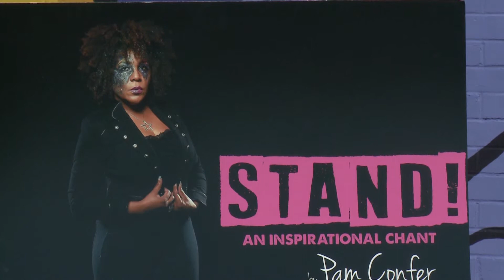Pam Confer Debuts New Single, "Stand!"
JSU TV's Rob Jay captures Pam Confer's debut of her new inspirational anthem, "Stand!", on June 19, 2020. Confer also interviews with Rob about the significance of the song for race relations in the U.S.